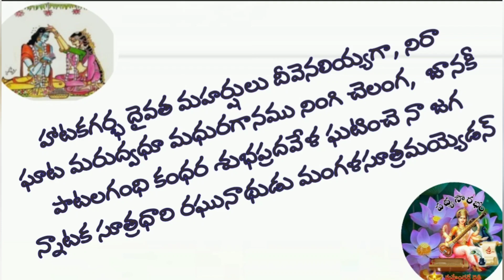కళ్యాణం||సీతారాములు||తాళికట్టుశుభవేళ||రామాభ్యుదయం||అయ్యలరాజురామభద్రుడు||ప్రబంధం|పద్యసౌరభం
కళ్యాణం అంటే సీతారాముల కల్యాణమే శ్రీ సీతారాముల కళ్యాణం లో తాళి కట్టు శుభవేళ గురించి కృష్ణదేవరాయల ఆస్థానకవి  అయ్యలరాజు రామభద్రుడు రాసిన రామాభ్యుదయం అనే ప్రబంధం లో చక్కగా వివరించారు
ఆ పద్యాన్ని ఈరోజు పద్యసౌరభం లో వినండి.